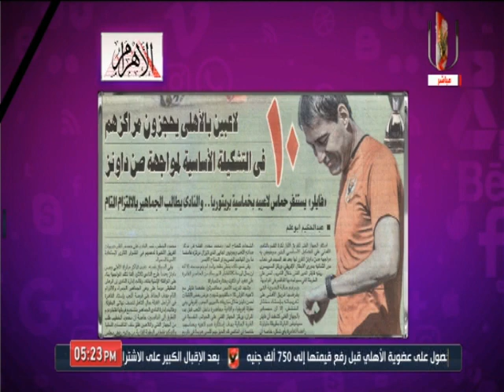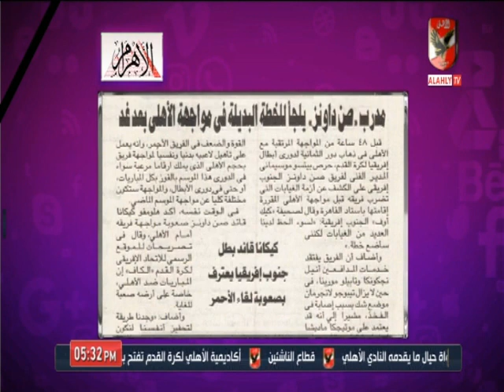حلقة كلام في الميديا 27-2-2020